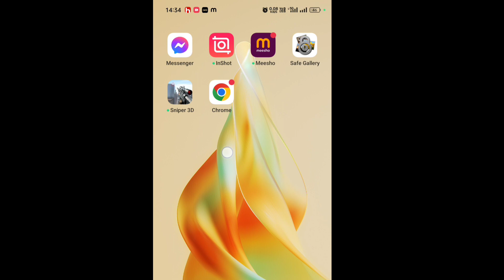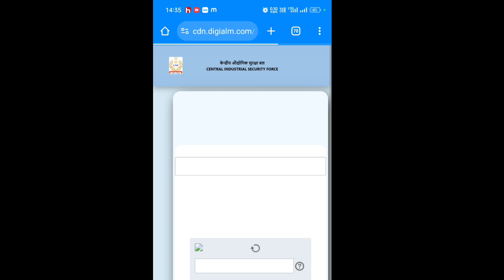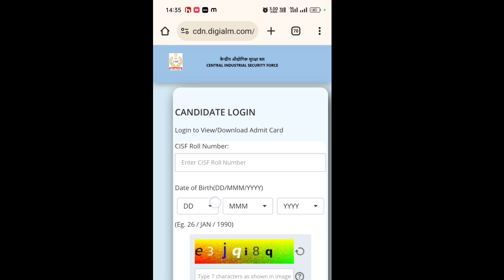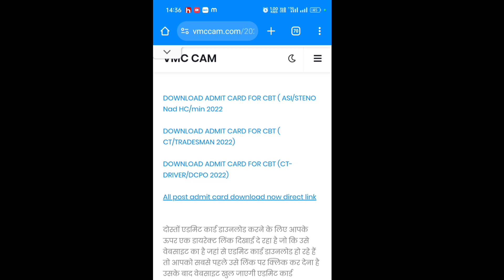cisf hcm admit card 2022 download kaise kare asi, tradesman and driver and constable, cisf hcm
CISF Admit Card 2022 released? What is the salary of CISF head constable? Is there any vacancy in CISF 2022? How many posts are there in CISF? cisf head constable ministerial written exam date 2022 cisf recruitment 2022 head constable (ministerial 540 posts) cisf hcm exam date 2022 cisf hcm written exam date 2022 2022 cisf head constable 2022 cisf head constable ministerial notification cisf head constable 2019 result

nikale